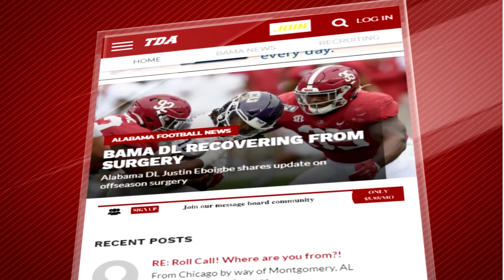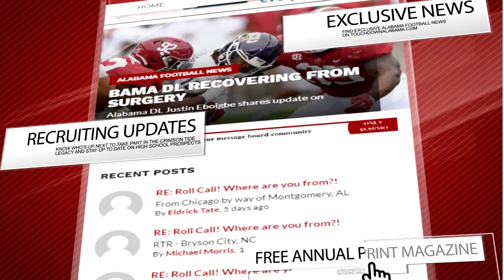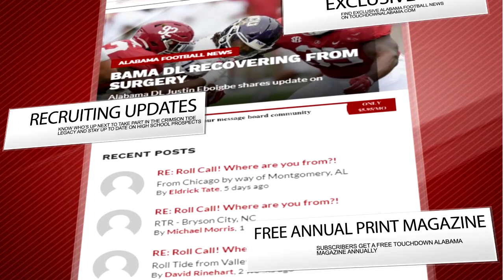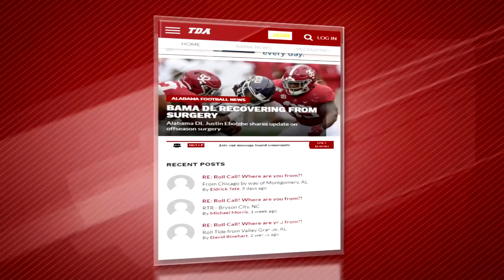Will the Tide ever have a good kicker? Physicality is a must for Alabama, Matt Caddell joins IMOW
Visit STS Sports and purchase your Alabama Crimson Tide sneakers today

Visit Otoro Hibachi in Tuscaloosa's University Mall Food Court for home-style hibachi cooking
1701 McFarland Blvd E
Delivery available through Crimson2go and Waitr